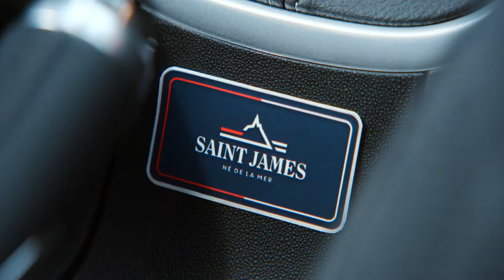New Citroën C3 Saint James limited edition